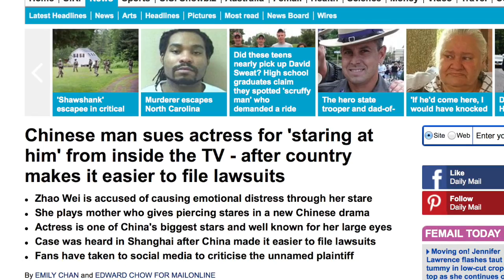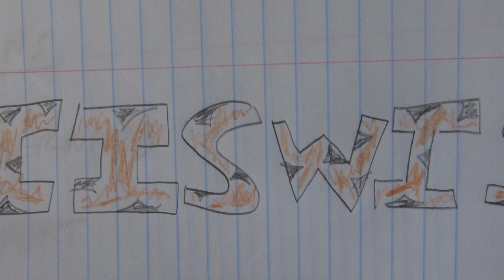Review of 2015 NBA draft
This is a recap of the 2015 NBA draft